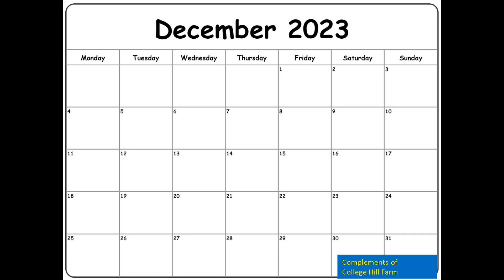December 2023 CALENDAR - Complements of College Hill Farm (SIMPLE CALENDAR)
Simple December 2023 Calendar

College Hill Farm is a Homestead/Hobby Farm operated by Joel and Crystal Eldridge. We homestead, garden, can, freeze, store, dehydrate, raise animals, vlog, and write about the homesteading way of life, which is really an Appalachian way of life for hundreds of years. We provide time honored traditional advice from years of experience. We also try new things we have never tried before to see how they work for us. If you hit the little bell it will notify you when we upload videos. Sometimes one or sometimes 5 videos are uploaded depending on what went on on the homestead that week. 40461 You might also catch up with us at Village Fest – In the Historic Village of Paint Lick the first Saturday in October.